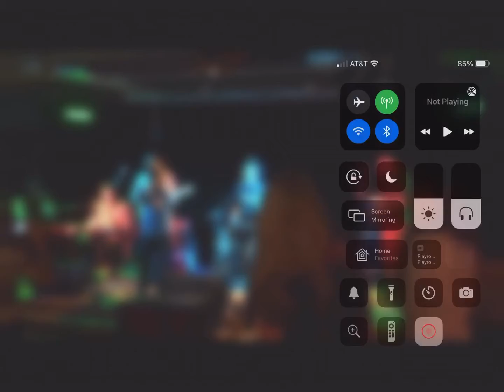Table 15 Reunion Gigs Higher Ground 2016 & Brennan’s Pub 2011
Clips from these two reunion gigs featuring members of UVM Med Class of ‘96